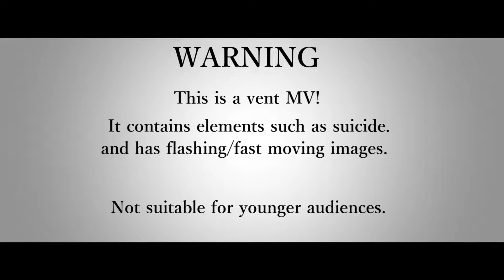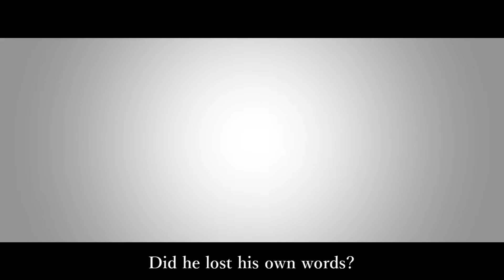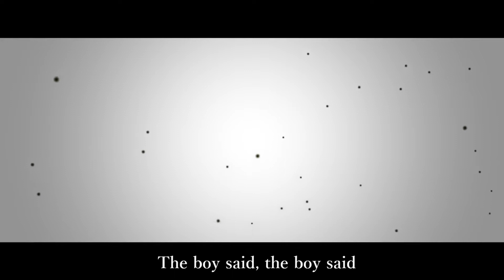【VENT】ROLLING GIRL ⚠ TW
⚠ trigger warning for depressing/suicidal themes and implied suicide.
⚠ content warning for flashing/fast-moving images.
ALRIGHT you guys might have seen the work in progress of this I posted a few weeks ago, I ended up finishing it!

This originally was going to be finished to be a big send-off to 2021 (It wasn't a great year if I'll have to admit) but I got busy with things so this was on the back for quite a bit before I continued working on it again

I won't really go into details since there is a lot of stuff I'm uncomfortable sharing in public, but I can share that 2021 crumbled my mental health, a lot. I was diagnosed with major depression two weeks ago and now is on medication for it.

This video didn't go all over what happened to me over the years, but more of me struggling mentally and finally making peace with myself that i'll get better

I actually knew this song years ago, probably when I was 11-12? I was struggling with school and mental health too but didn't have the motivation to make something with it, so here I am, kinda fulfilling that wish made by younger me haha /lh

I messed around with the lyrics to fit with the context of what I was going through, but hopefully, the message still stays intact

On a positive note, this is my first video project that is edited only with Aviutl! I learned a lot but oh my god this program gave me suffering to work through because there weren't a lot of english tutorials

I could've added more effects but I did what I could for now my 8-9 year old pc wouldn't be able to handle it and this is my second rendering of this video, the first one had lots of mistakes because i couldn't see the preview in the program before render

With that on an ending note, happy 2022 and I hope it gets better for you and me.

Characters
- Nameless (cat) [he/him]
- Fig 🎻 (Fox) [he/him]
The shadow creature does not have any name. It is a representation of my past traumas.
Time taken: Almost a month with breaks.
Started on 29th December 2021, took a break, and continued to work on it on 22nd January 2022. Finished on the 24th.

Program used: Aviutl [main editing program], SAI 2 [Drawing]